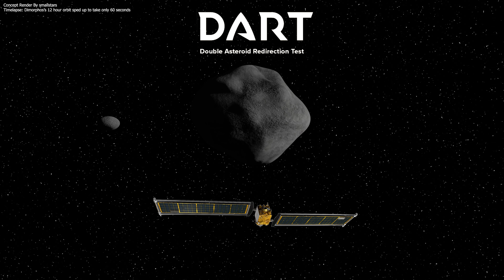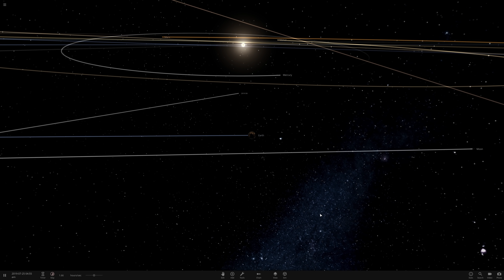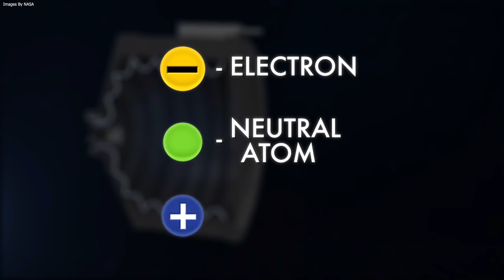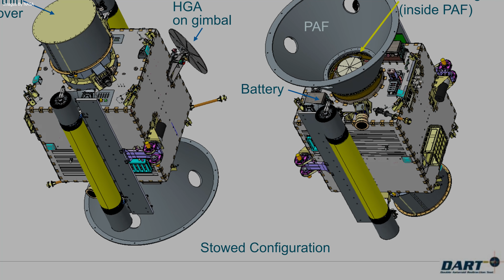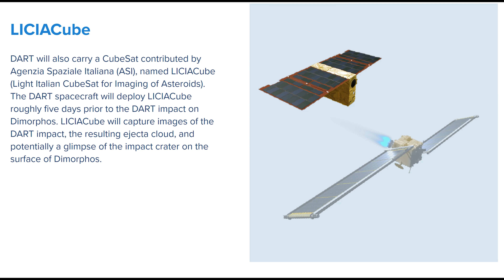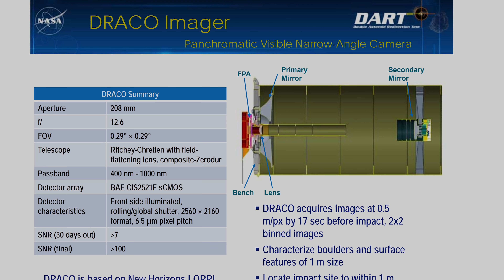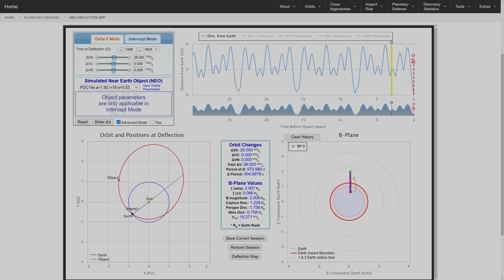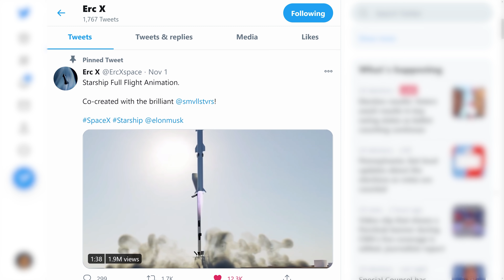DART: NASA & SpaceX Will Slam Into An Asteroid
SpaceX Starship Asteroid Crusher concept is at the end of the video!

SpaceX will be launching NASA's DART mission to the asteroid system Didymos to give Dimorphos (Didymos's moon) a ramming.

Amazon Apparel

00:00 Introducing Didymos
01:28 Planetary Defense
03:56 DART
04:32 DART: Propulsion
05:57 DART: ROSA
07:14 Bennu
07:40 DART: LICIA
08:58 DART: DRACO
09:40 Impact!
10:13 NASA Redirect APP
10:43 Starship Impactor Concept
11:46 Thanks Patrons!

Song 1:
Track Names: "Watching The Clouds" & "That Girl"

Subsequent music by Tenzin Hunter and smallstars

Why Are NASA & SpaceX RAMMING An Asteroid?

Thanks to Martian Days for help with the 3D Starship Base Model.